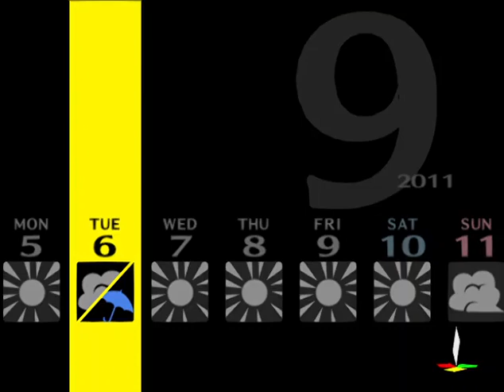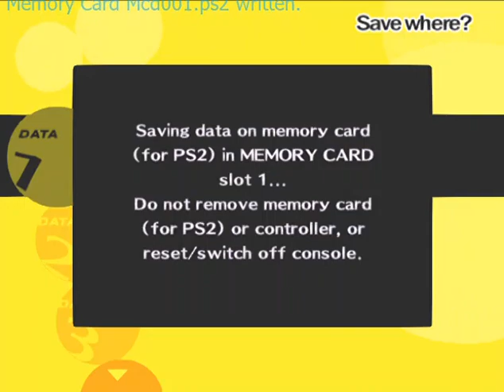Persona 4 | September 6